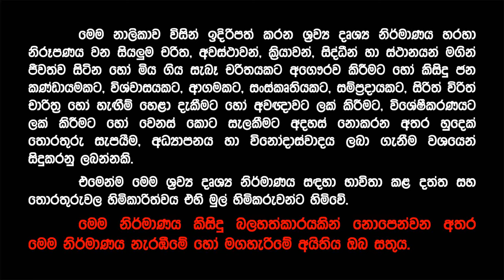නගින අයට ලක්ෂ 5ක්... | Chathura Alwis